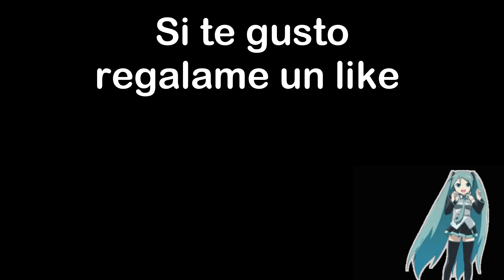Vamos con Little Nightmares😨😨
Sigueme para saber mas de mis proyectos